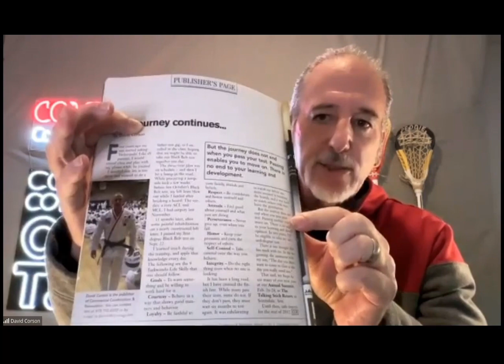CCCT with Wendy Merz, Director of Sustainability Services from Trinity Consultants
CCCT with Wendy Merz, Director of Sustainability Services from Trinity Consultants, a leading global Environmental Health and Safety (EH&S) firm, that provides services and solutions in the Regulatory Compliance, Ecology and water, Built Environments and Life Sciences markets.

Founded in 1974, Trinity has the technical expertise, industry depth, and capabilities to help clients achieve their goals across the natural and built environments. Enjoy the conversation.

1. The host, David Course, introduces the episode of Commercial Construction Coffee Talk with Wendy Merz, Director of Sustainability Services at Trinity Consultants, on YouTube.
2. Wendy Merz, the guest, recently moved to Maryland and is introduced as a Pennsylvania native with expertise in environmental consulting.
3. Wendy shares her background, starting in Allentown, Pennsylvania, working on Title 5 permits for large industry sites, particularly cement plants.
4. The conversation covers the challenges and transformations experienced by companies during the past few years, with a focus on sustainability and environmental considerations.
5. Wendy mentions a recent research report by Trinity Consultants involving interviews with executives in environmental health, safety, sustainability, and operations from medium to large-sized manufacturing companies in the construction materials sector. The report highlights supply chain pressure as a significant driver for sustainability initiatives in North America.